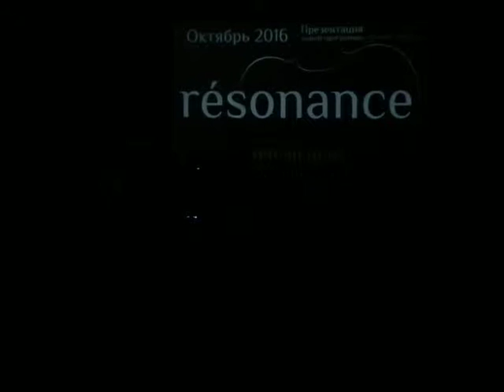résonance - Дорога (АукцЫон cover)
Концерт resonance в Кирове в д/к "Родина" 29 марта 2016 г.
Красный тур (red tour) résonance – классика рока в исполнении симфонического оркестра